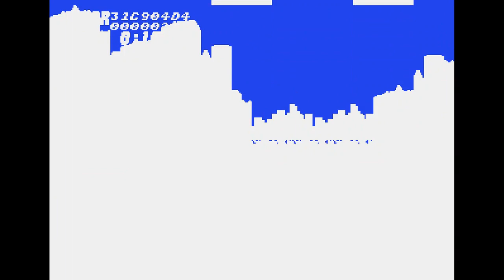Tyson Hesse Sonic In Sonic 2 (Full Gameplay With Debug Mode & Super Sonic Cheat!)